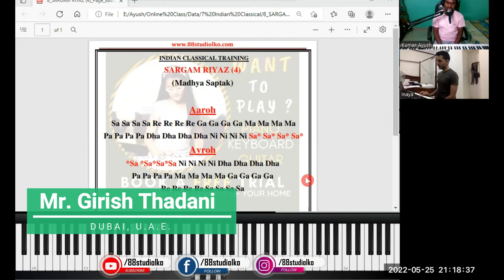Mr. Girish Thadani | Dubai U.A.E. | INDIAN CLASSICAL | Online Lessons | 88studiolko | +91-8604445014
WANT TO LEARN PIANO/GUITAR/KEYBOARD/AUDIO-VIDEO PRODUCTION  ?
BOOK YOUR FREE DEMO

✅Online 1:1 AI Based Lessons
✅Flexible Timings
✅Learn to play your favorites in 15 Days.

Musical Keyboard Suggested By Us
*Under 5000 (Suitable till 3.5 yrs)*

SA - 46
SA - 77
SA - 76
SA - 78
CTK 240

*Price Range 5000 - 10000 (Suitable 4+ yrs)*

CTK 240
CTS 100
PSR F52
CTK 2550
CTS 200
PSR E273
CTS 300

CTX 700
CTX 870 IN
PSR E373
PSR E360
PSR I400
CTX 8000IN
Casio PSR E473
Casio WK600
Roland EX30

*Price Range 20000+*

Casio CT-X9000IN
YAMAHA PSR-I500
Casio WK7600 76-Key
YAMAHA PSR-EW310 76 KEYS
Casio WK-6600
Roland BK-5
Roland Xps-30
Korg PA-300
Roland E09IN
Roland E-A7

*Digital Pianos*

Yamaha P-45B D
Kadence DP02W
Artesia Performer
Kadence DP01
Artesia DP2
Kadence DP02W
Artesia DP 150e
Korg LP-380
Yamaha P125B
Roland FP-10
Alesis Recital Pro
Roland FP-30X
Roland RP501R
KORG B2SP
Casio CDP-S100BK

Table Phone Holder

I-pad/ Tab Phone Holder

Phone Tripod Stand
Tablet Holder

Mini Phone Holder
Musician I Pad Holder

Multiple Devices Holder

Headphone 1
61 Keys Keyboard Stand
Keys Name Stickers
Sustain Pedal
Bag & Dust Cover 61 keys
Bag & Dust Cover 88 keys

Studio Gadgets
Studio Monitor 1
Studio Monitor 2
Studio Monitor 3
Monitor Stand
Microphone 1
Mic. Cable
Mic Stand
Shock Mount
Mono Cable
Hawk Jack To Jack
Bespeco Jack To Jack
Midi Keyboard
Casio Keyboard
Casio Stand
MIDI Cable
Sustain Pedal 1
Sustain Pedal 2
Sheet Reading Stand
Acoustic Pad
Headphone 1
Headphone 2
Headphone Amp
1 Jack 3.5mm to 6.35 mm
2 Jack 3.5mm to 6.35 mm
3 Jack 6.5mm to 3.5 mm
Table Microphone Holder
1 Tripod
2 Tripod
Cellphone Clip
Samsung M21
Iphone 7